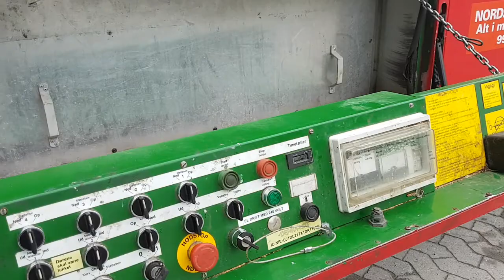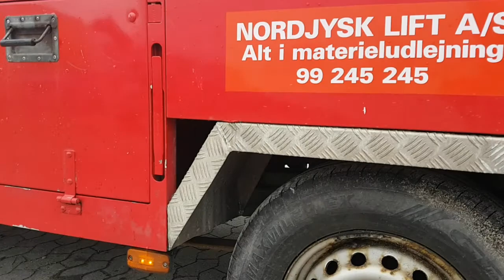Denka lift dl21 på klaravik auktion